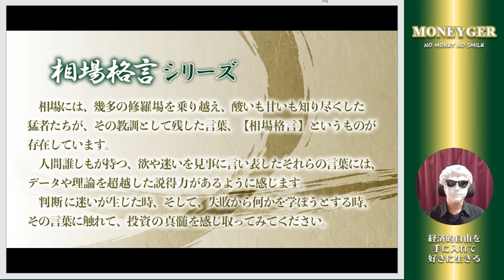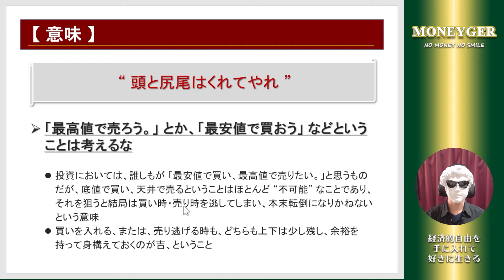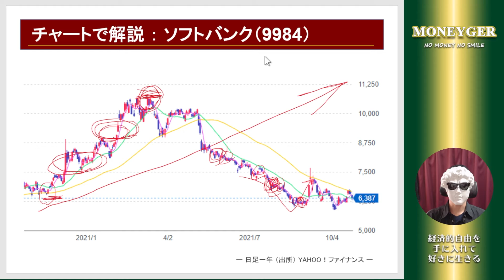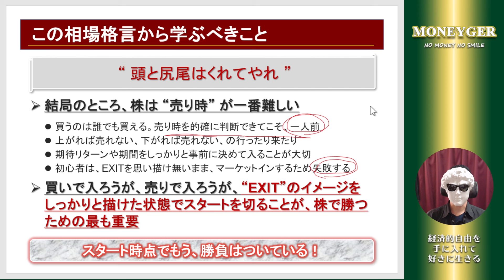【相場格言】 『頭と尻尾はくれてやれ』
いつも 【MONEYGER】 をご覧頂きありがとうございます！